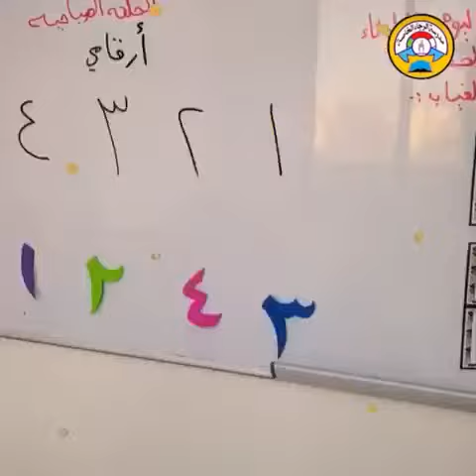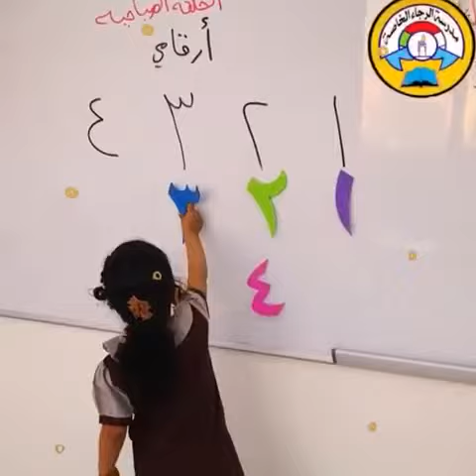ملهم محمد مجذوب mulhem mohammed majzoub